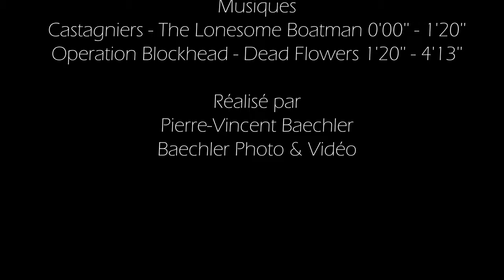Aftermovie - Rallye Palézieux'21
Après une crise mondiale, beaucoup auraient baissé les bras... Mais pas eux ! La jeunesse de Palézieux la fait ! Retrouvez ici l'Aftermovie du Rallye de Palézieux FVJC qui s'est tenu du 25 au 29 août 2021.

Musiques utilisées dans cette vidéo :

Les Castagniers - The Lonesome Boatman 0'00'' - 1'20''